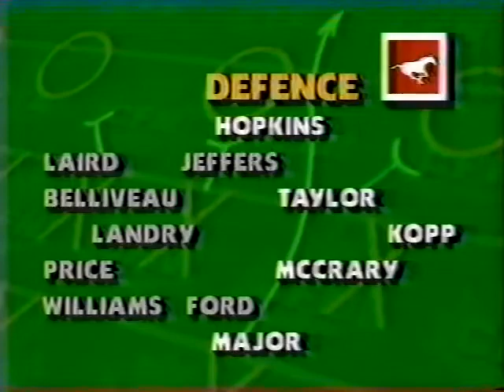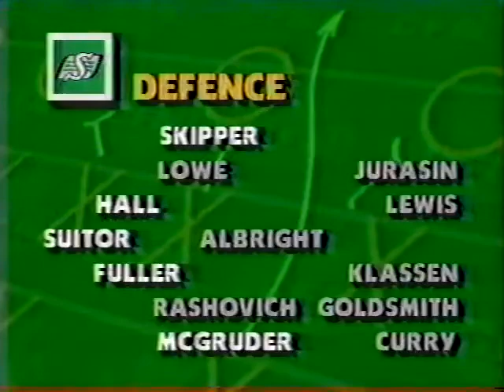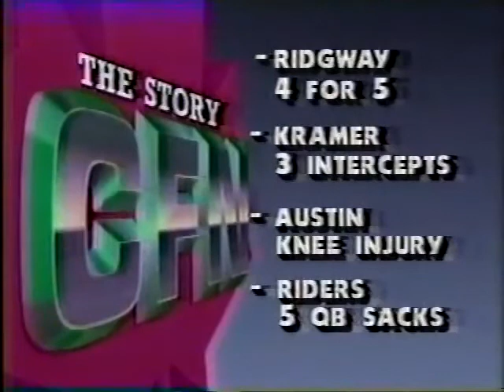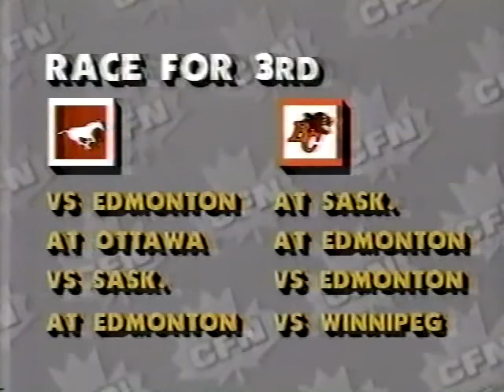October 9, 1988 - CFL - Calgary Stampeders @ Saskatchewan Roughriders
Fixed this one for quality as it was one of the first ones I did,